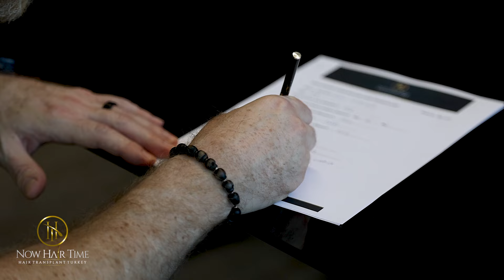Hair Transplant Journey! W/ Eric Nicksick I Now Hair Time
Here is the hair transplant experience of famous trainer Eric Nicksick.

Our brand aims to be one step ahead in the field of hair transplantation and to offer the highest quality to our patients.

Our patients are special to us. To offer you a special experience at every step, our VIP service ensures that your hair transplantation process is comfortable and convenient. Our professional and experienced team creates a treatment plan specifically for you and carefully considers every detail.

Now Hair Time Hair Transplant Turkey

- Beard Transplant